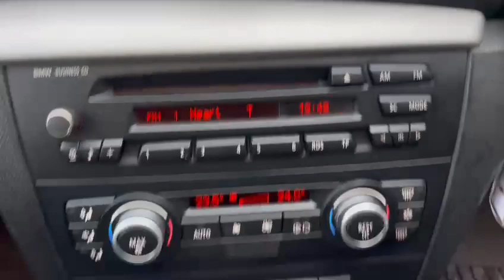BMW 1 Series 1.6 116i SE Euro 4 5dr